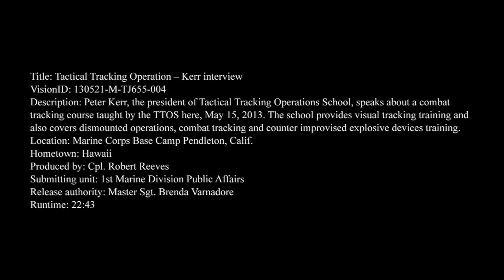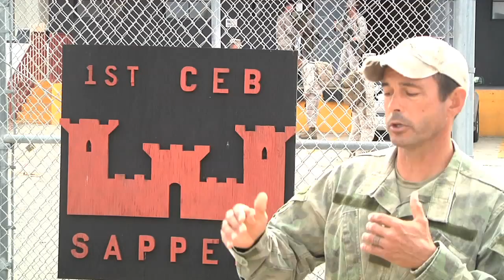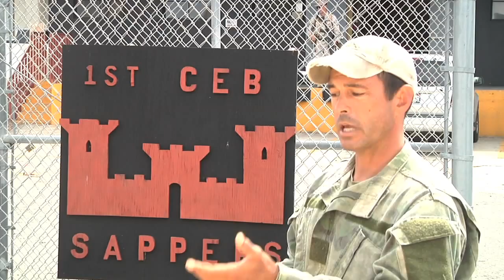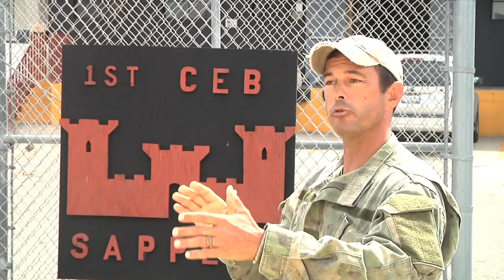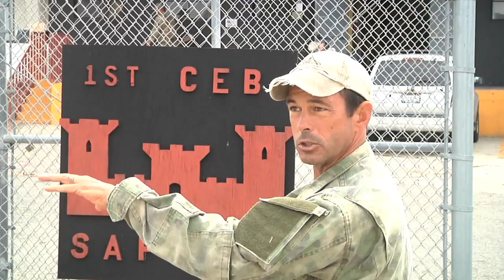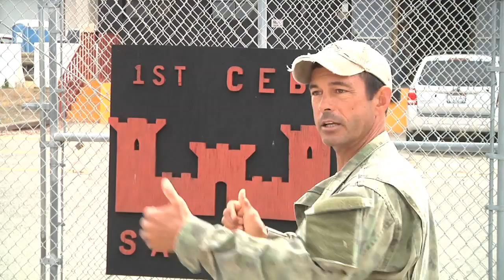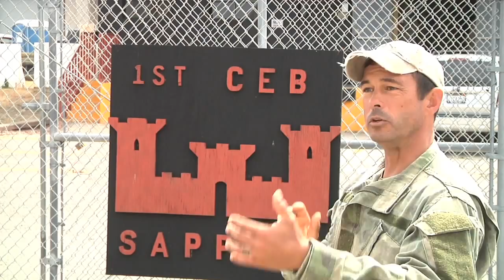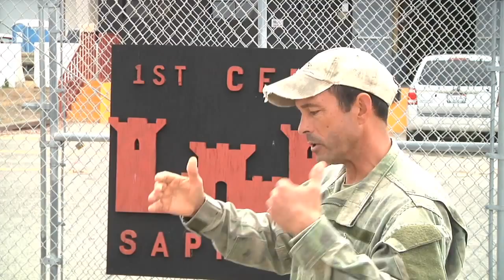Tactical Tracking Operation - Peter interview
Peter Kerr, the president of Tactical Tracking Operations School, speaks about a combat tracking course taught by the TTOS here, May 16, 2013. The school provides visual tracking training and also covers dismounted operations, combat tracking and counter improvised explosive devices training. Available in High Definition.